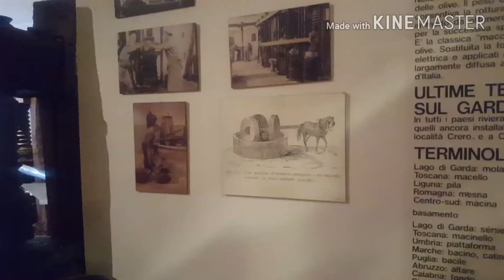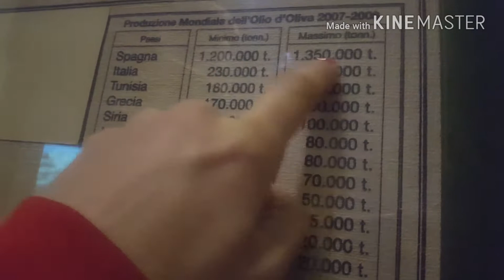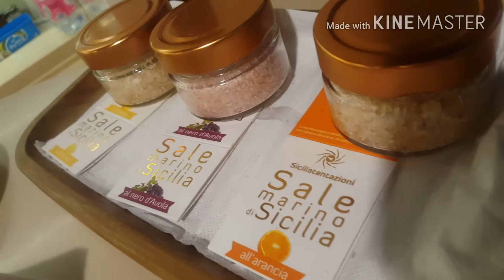Museo del aceite de oliva in Garda, de viaje con Erika Raven